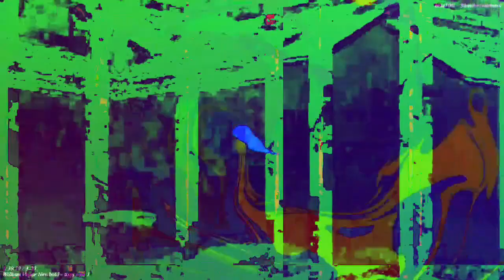[EPILEPSY WARNING] Movie 23 03 04 13h57m18s